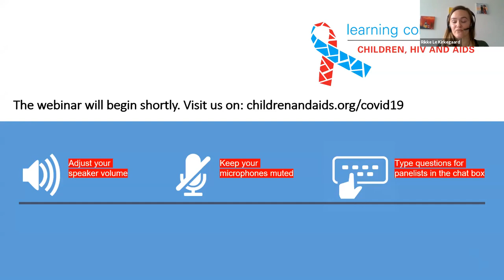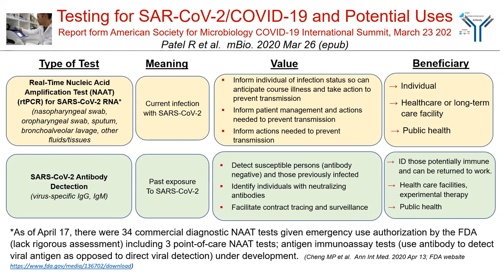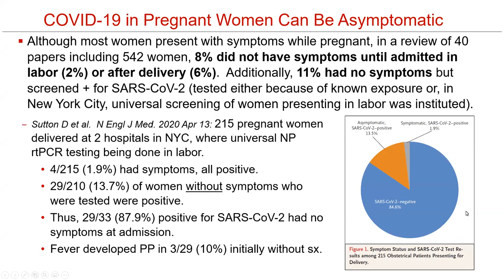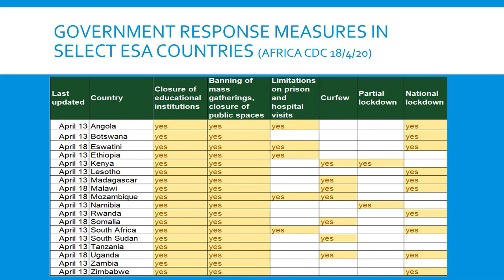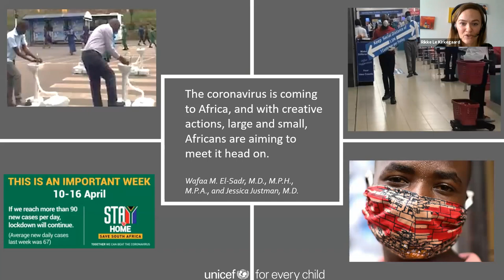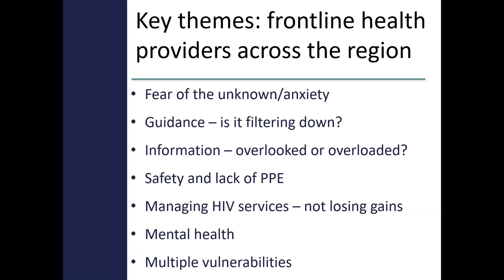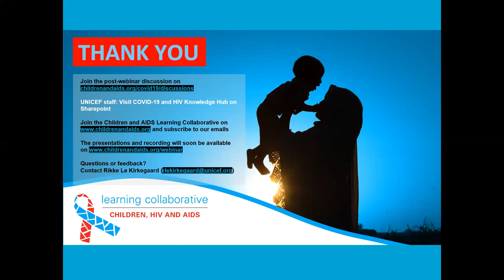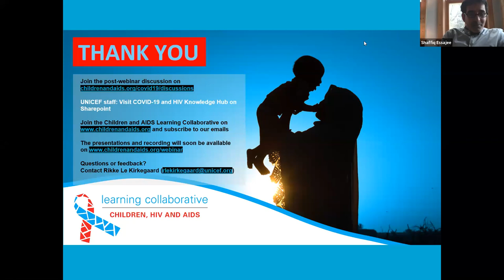COVID-19: What Paediatric HIV Programmes Need to Know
On 20 April 2020, UNICEF's Children and AIDS Learning Collaborative held the first in a new series of webinars on COVID-19, children, pregnant women and HIV. The webinar covered:
• Basic science related to the SARS-CoV-2 virus and HIV
• Emerging research on children and pregnant women in the context of COVID-19
• Impacts and programmatic implications of the pandemic on pregnant women, infants, children and adolescents living with or at risk of HIV
• Voices from health care providers at the frontline of the pandemic

Speakers included: Dr. Lynne Mofenson, Sr. Research Advisor at the Elizabeth Glaser Pediatric AIDS Foundation (EGPAF); Laurie Gulaid, Regional HIV Adviser at UNICEF Regional Office for Eastern and Southern Africa, and Dr. Patrick Oyaro, CEO of Health Innovations Kenya and board member of the Paediatric Adolescent Treatment Africa (PATA) network.